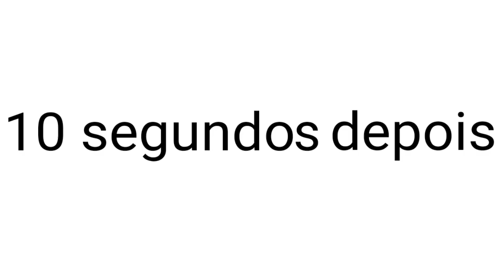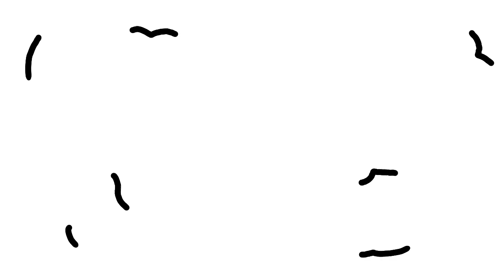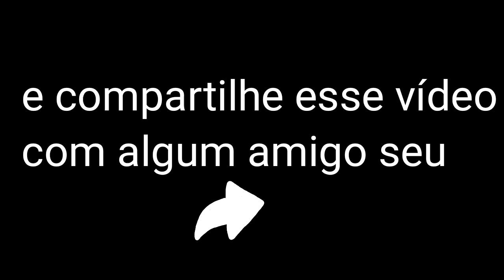NOOB VS PRO NO MINECRAFT (animação)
Olá pessoal, hoje eu fiz uma animação de noob vs pro no Minecraft, assista o vídeo até o final, deu muito trabalho fazer esse vídeo, espero que gostem ❤️❤️❤️